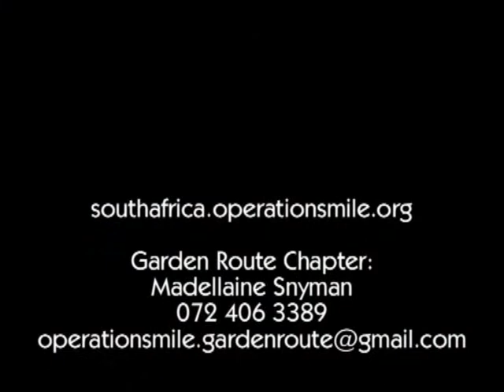Operation Smile Comes to the Garden Route.wmv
Madeleine Snyman is working to open a Garden Route and Klein Karoo chapter of Opearation Smile, the international organisation that arranges surgery for facial deformities.